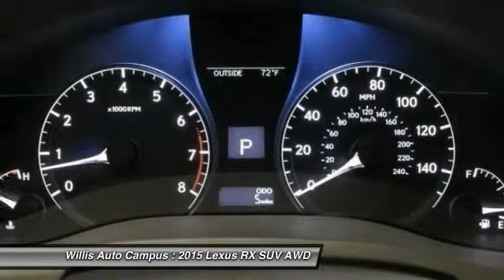2015 Lexus RX Des Moines IA L15R734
2015 Lexus RX 350 - $51135

2121 NW 100th St.

-Blue Tooth.br-USB iPod/MP3 Control.br-Heated and Ventilated Front Seats.br-Intuitive Parking Assist.br-Power Moonroof / Sunroof.br-Navigation System with Voice Command.br-AWD.brbrComfort Package.brbrPremium Package with Blind Spot MonitoringbrbrTowing Prep Package.brbr         THE WILLIS DIFFERENCEbrbrAt the Willis Auto Campus we endeavor to maintain a tradition of automotive excellence and service leadership built upon the principle of treating each customer like a guest in our home. We offer the discriminating driver a true selection of quality vehicles, while providing the professional service that is expected and deserved. We strive everyday to meet or exceed your automotive needs to your complete satisfaction. That's our promise to you.BrbrCall to request more information about a vehicle of interest to you.Brbr*Prices do not include tax, title, license, dealer fees or dealer installed options. The prices shown above, may vary as will incentives, and are subject to change. Call or email for complete vehicle specific information. Vehicle availability subject to prior sale.